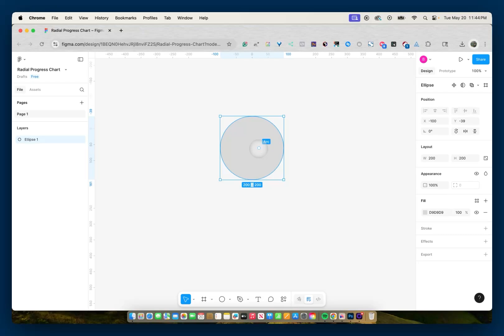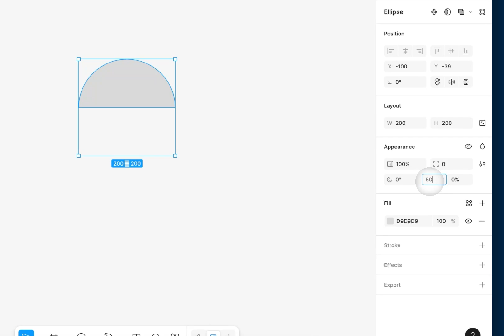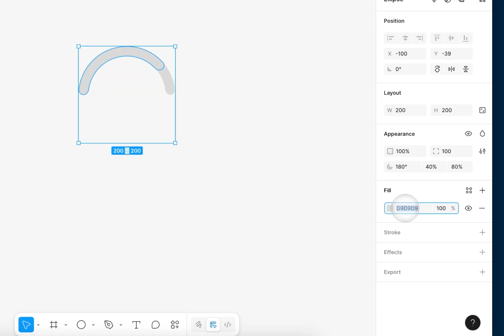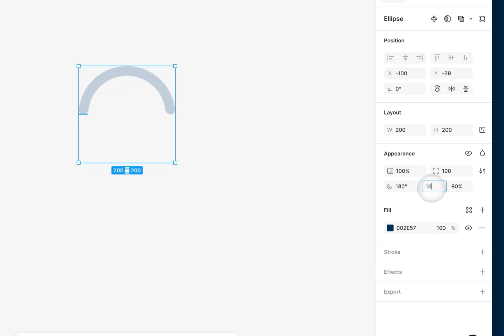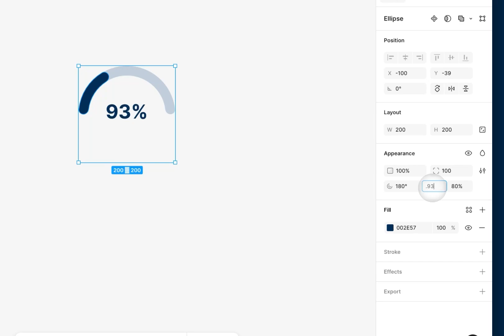Create A Radial Progress Chart In Figma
In this quick tutorial, I’ll show you how to create a radial progress chart in Figma...perfect for dashboards, goal tracking, or performance reports.

Whether you’re working on a Figma dashboard design or just want to build a progress bar, this step-by-step guide will walk you through how to modify an ellipse in Figma to create an arc chart or donut gauge chart.

Tools/Resources I'm Currently Using :

💻 Apple 2023 MacBook Pro Laptop M3 chip
Vidzflow - Video hosting for Webflow
Screen Studio - Screen Recorder Used To Record Video
👉 Access the world’s largest library of Figma & Webflow components
👉Try Webflow
👉 Tired of wasting thousands of hours starting from scratch on every project and rebuilding the same components? Check out Untitled UI. Save thousands of hours, and level up as a designer.
👉Sonduck Film Motion Graphic Templates